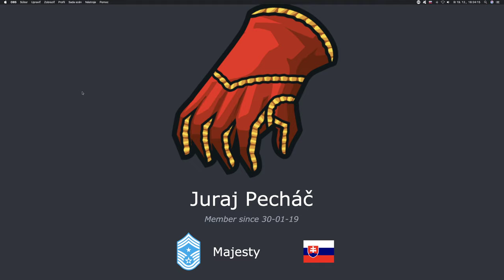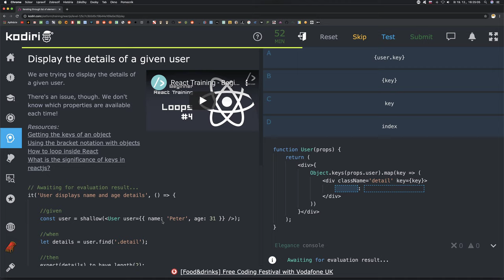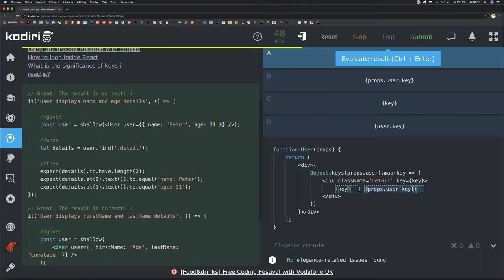1368 🍄 Cyklus - Zobraz detaily o danom užívateľovi - Kodiri slovensky - ReactJS